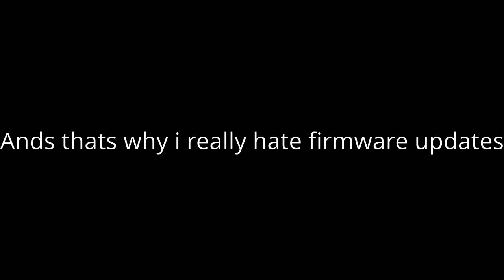I Remember That Day Like No Other